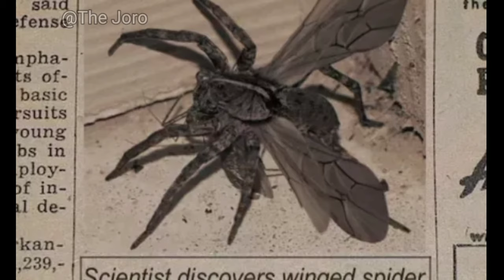scientist discovers winged spider